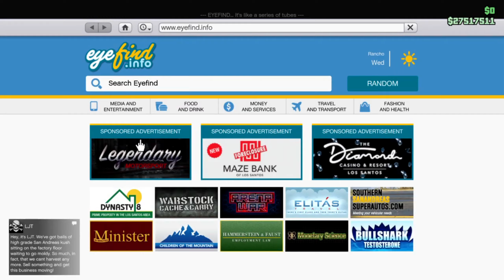New Grotti Turismo Omaggio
Gta Newest Car Grotti Truismo Omaggio is here, its a smooth ride i really no regret buying this car.

how to complete all missions gta online new dlc gta online winter dlc gta new mission how to do robbery mission in gta online gta online chop shop update gta slavage yard dlc gta dlc gta updat spunky icheeko gta missions spunkycheeko gta guide missions tutorials

Thank You for checking out the Channel and hopefully you find a reason to stick to it, if you haven't already, Subscribe for more GTA5 / Online, Fortnite and God Of War content.